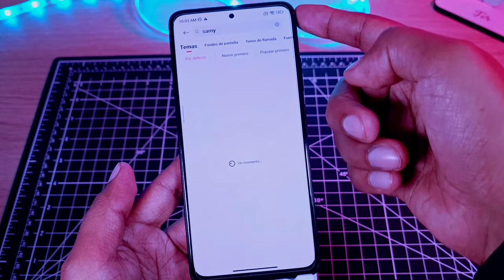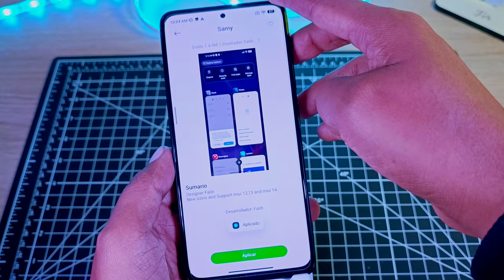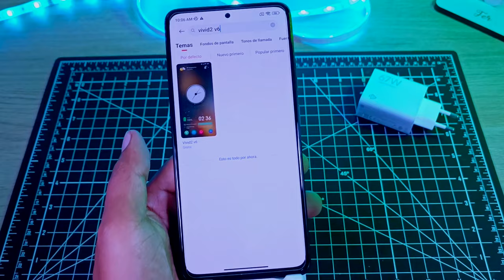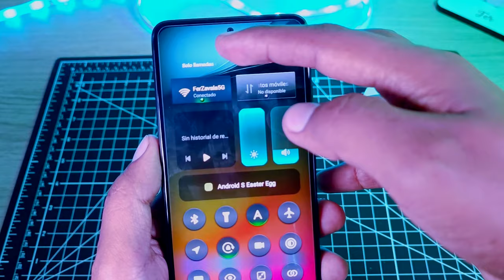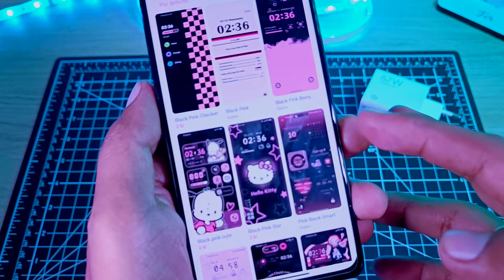Top 5 Centros de Control V. HyperOs Part2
Este es el Top de mejores Centros de Control para los teléfonos de Xiaomi, Redmi y Redmi Note, cuéntame cual es tu favorita y si tienes alguna recomendación te leo en los comentarios.

Te recomiendo este video para que tu Xiaomi vaya más rápido.